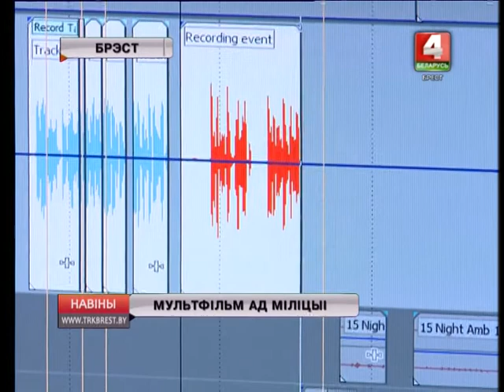МУЛЬТФІЛЬМ АД МІЛІЦЫІ (Відэа)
Абаронім дзяцей разам. Тэлерадыёкампанія “Брэст” падтрымала сацыяльны дабрачынны праект праваахоўнікаў Брэстчыны. Навучаць маленькіх  брастаўчан правілам бяспечных паводзін у небяспечных жыццёвых сітуацыях цяпер будуць героі мультфильма – Кастусь і Алеся.